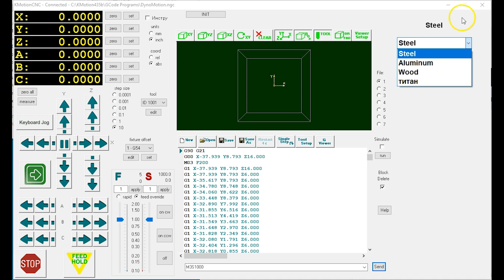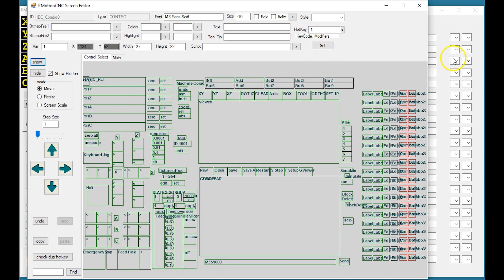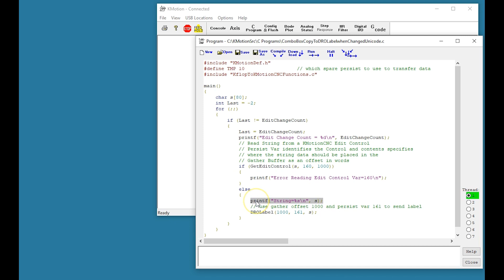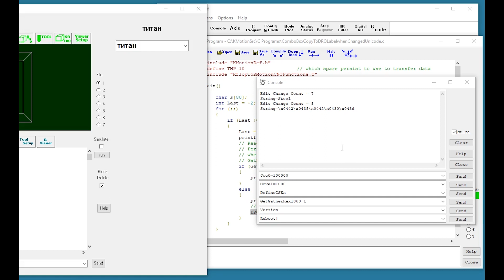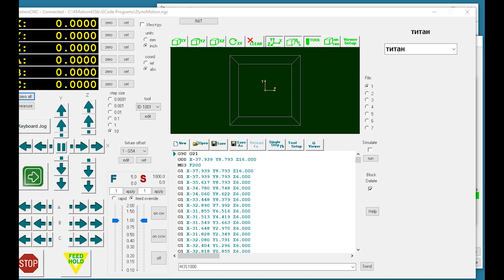ComboBoxes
KMotionCNC Screen Editor ComboBox Controls